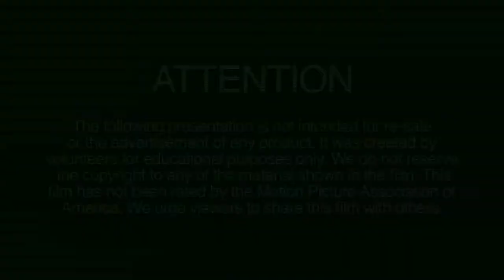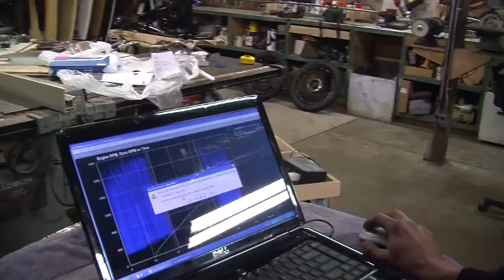Full Throttle by Gorham Productions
A documentary on the exciting and dangerous lives of the vintage mini bike racers.